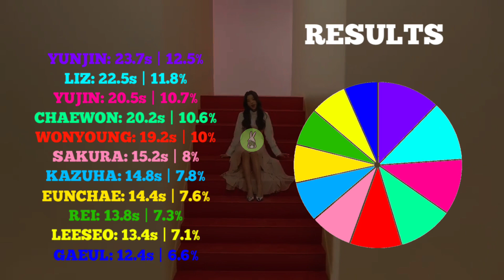[NEW YEAR SPECIAL VIDEO] HOW WOULD IVE x LESSERAFIM SING LA VIE EN ROSE (IZ*ONE) LINE DISTRIBUTION